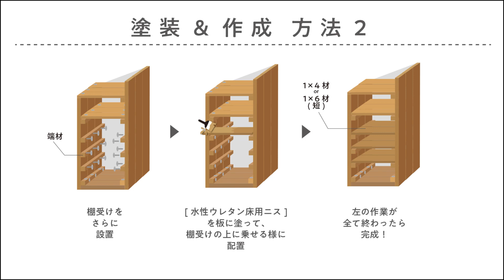お子様の成長にも対応できる大容量シューズボックス(*ﾟ▽ﾟ*)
お子様の年齢によっては、
「そんなに高さが無くてもいいのにな～」
とか
「もう少し高さが欲しいんだけどな～」
そんな時あるかと思います(*ﾟ▽ﾟ*)

さらには、
中途半端に大きさが合ってないせいで収納スペースが勿体ない事に( ´皿｀)イー

こんな事もありますよね？
そんな時にオススメしたいのが、自分で使いやすいシューズボックスを創ってしまう事。

今回は女性一人でも作れた（作りました(◍ ´꒳` ◍)b）DIYレシピをご紹介。
木材カットや配達はHCさんに頼んでしまえばラクチンです
( *´艸｀*)

そろそろ涼しくなってDIYしやすい季節になってきますよね?
DIYでステキな大容量シューズBOXを作ってみませんか？

今回使用した予算は4万程でした（*ﾟ▽ﾟ*)